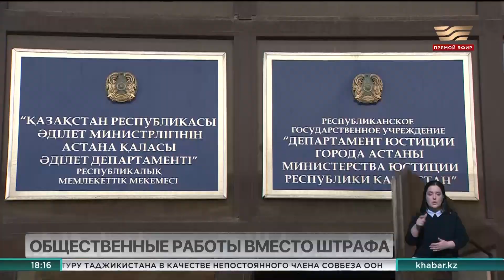Штрафы за мелкое хулиганство в Казахстане могут заменить на общественные работы